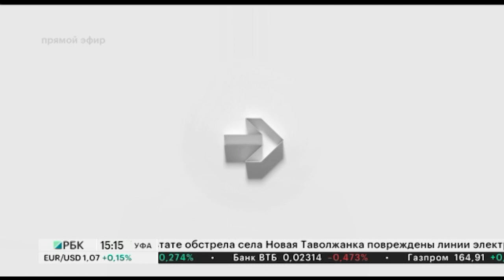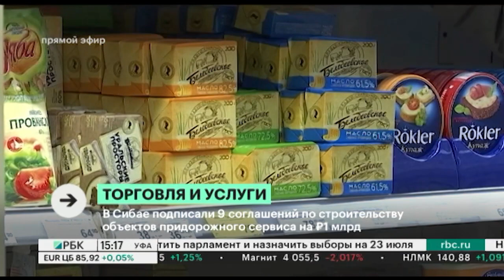Новости 29.05.2023 15:10